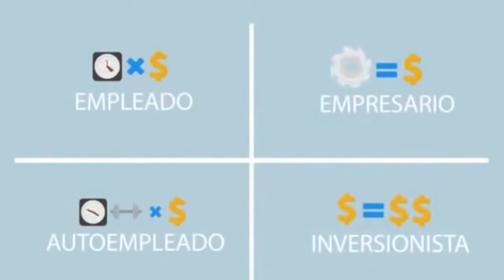ANIMACIÓN LADO DE LA ECUACIÓN